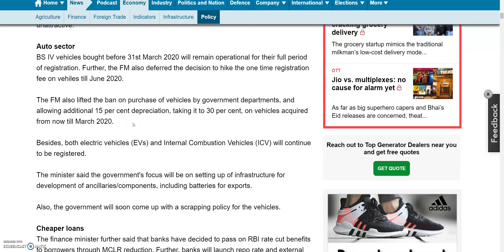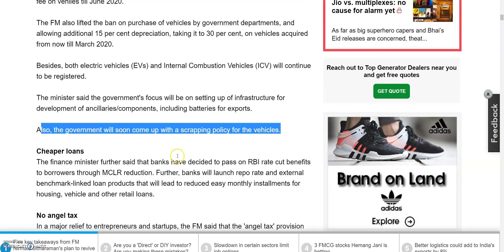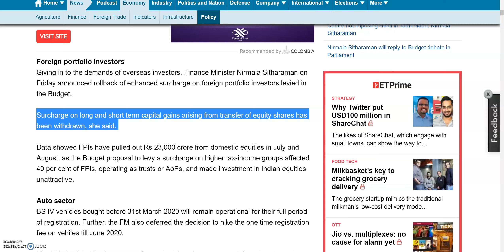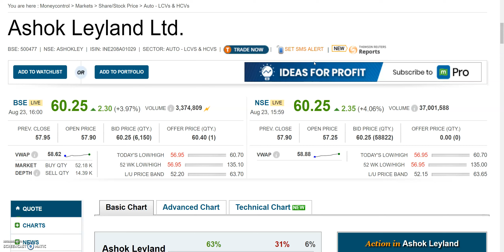क्या ASHOK LEYLAND का SHARE अब उड़ने लगेगा, FINANCE MINISTER के ANNOUNCEMENT के बाद